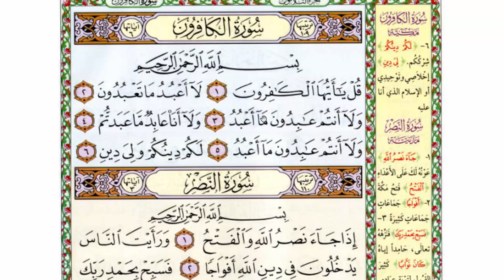تطبيق عملي لطريقة الحفظ التربوي سورتي الكوثر والكافرون